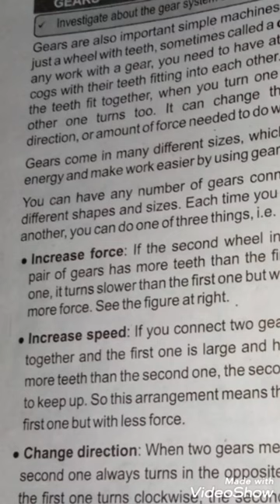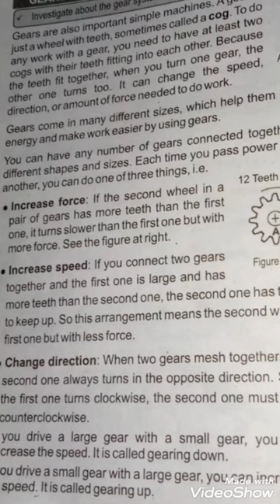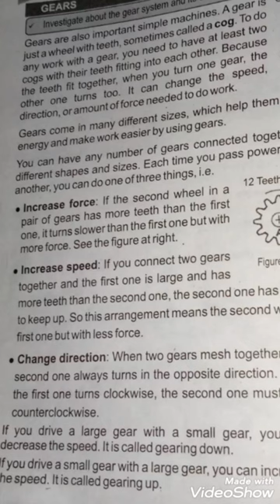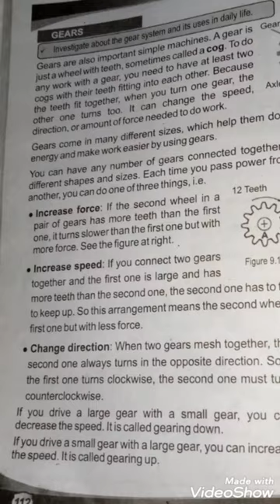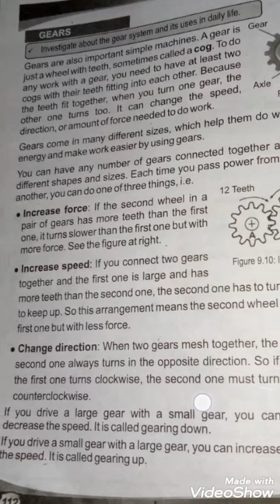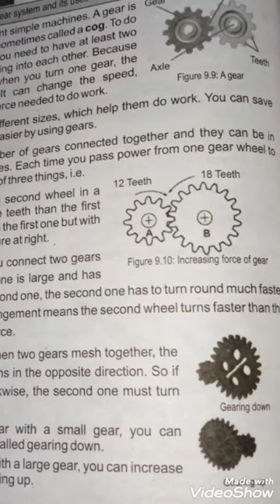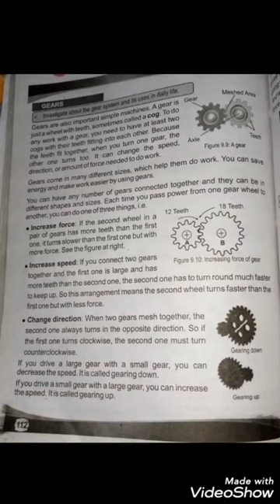Grade 6th General Science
Grade: 6th
Lecture #6
Topic   Gears